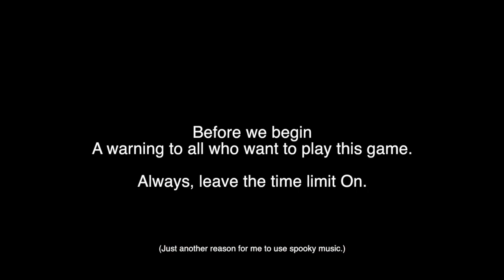2 Bros Fight: ECW Anarchy Rulz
It's all fun and games, until, Spike Dudley